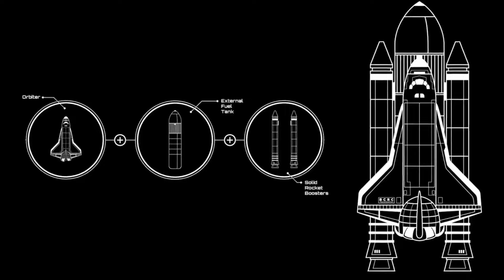The Jarek Brian Show: Catnip Unleashed - A Boss Cat Rocket Club Exclusive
Today on 'The Jarek Brian Show,' we're taking a deep dive into the innovative world of NFTs with Catnip, the mastermind behind the Boss Cat Rocket Club's success on the Cardano blockchain. In this exclusive interview, we uncover the story behind the perfect cat avatars taking the crypto space by storm. Catnip shares a behind-the-scenes look at their upcoming gaming experience and the exciting developments in their metaverse land projects. Get ready for a riveting discussion that reveals the strategy, creativity, and community driving the Boss Cat Rocket Club. Whether you're a die-hard gamer, a crypto enthusiast, or a metaverse explorer, this episode offers a unique perspective on the intersection of art, technology, and digital ownership. Join us for an episode filled with 'Whisker Wisdom' as we get up close and personal with one of the leading voices in the Cardano ecosystem, right here on 'The Jarek Brian Show.

00:00 intro
03:40 inspiration behind OG collection
05:55 Rocket utility
07:48 Alien Collection
09:10 Vox cats
10:10 Boss Metaverse
11:00 Boss points break down / boss token?
12:40 Boss cat ordinals
13:25 Boss moon
16:20 Surviving the bear market
19:25 Cardano out look
23:00 Boss cats getting ready for the bull run
25:50 NFT technology out look
28:05 Advice for New holders
29:30 Manny PacQuiao partnership
30:25 year out goals
32:28 Good byes and shout outs